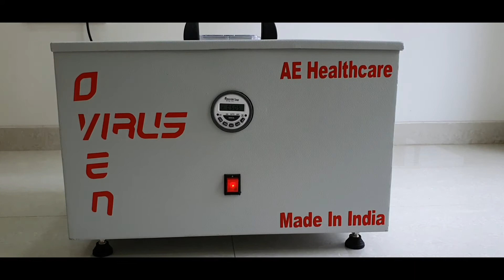Virus Oven UC Surface Disfection System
AE Health care made UV Surface Disfection System suitable for home and office use. Very Safe product designed made in india